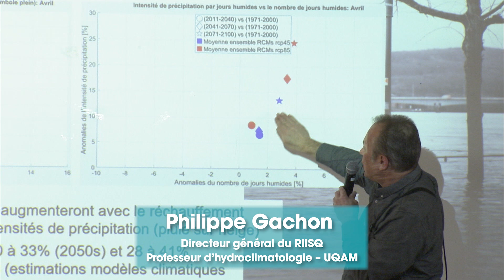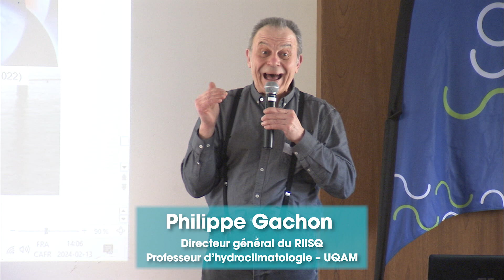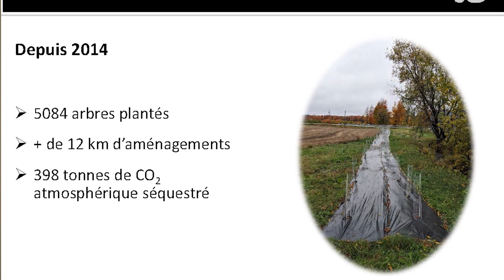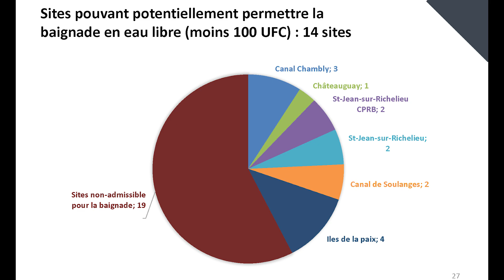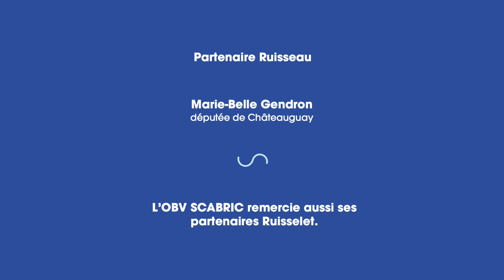Épisode 2 - Les États généraux de l’eau - 13 février 2024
Dans ce deuxième épisode, on résume les statistiques records de climatologie et les possibilités récréatives des plans d'eau (La route bleue).